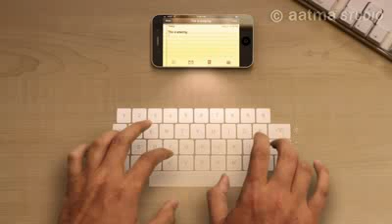Features mobie iphone 7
ahmad pur sial

ahmed pur sial